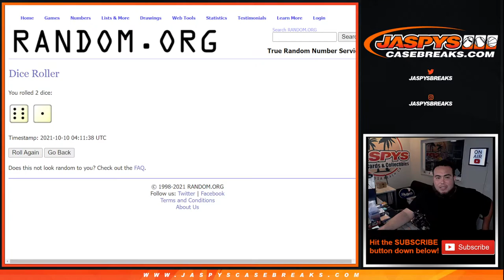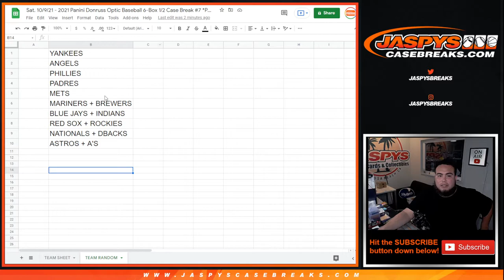Sat. 10/9/21 - FILLS OPTIC PYT #7! GUARANTEED AT LEAST ONE TEAM!